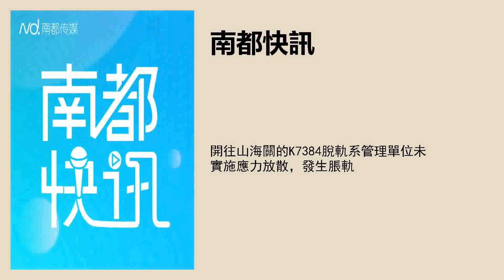開往山海關的K7384脫軌系管理單位未實施應力放散，發生脹軌